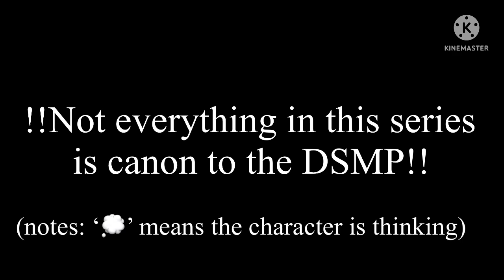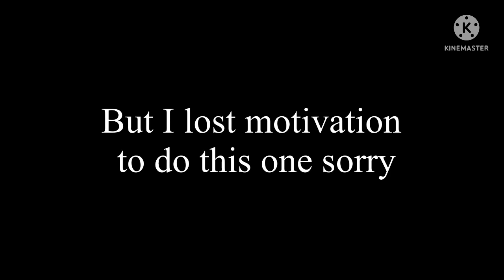Plans| EP2| Where’s Tommy| DSMP| Gacha Club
Video details:

Photos taken: 105